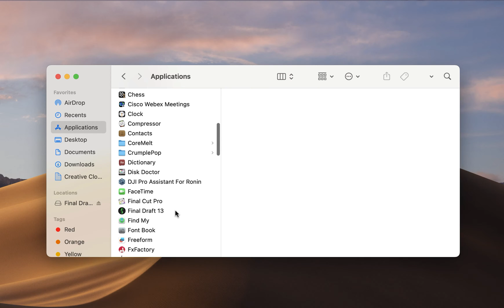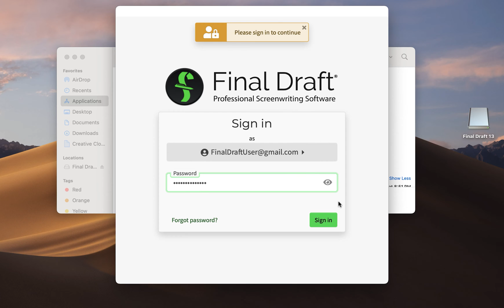Install on Mac - Final Draft 13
Follow these easy instructions on how to install Final Draft 13 for Mac.

Final Draft, a Cast & Crew Company, has published Final Draft® software – the number-one selling screenwriting application in the world – for over 30 years. Final Draft is the only screenwriting software that allows writers to fully customize their writing environment, streamlines their process, maximizes productivity, and automatically paginates and formats scripts to industry standards. With Final Draft, writers can focus on what they do best - writing. Used by such industry giants as J.J. Abrams, Bong Joon Ho, Sofia Coppola, Guillermo Del Toro, Issa Rae and Aaron Sorkin, Final Draft software is the professional’s choice and the entertainment industry standard. In addition to its flagship software product, Final Draft offers the annual Big Break® Contest – a screenwriting competition that launches careers, and awards over $80,000 in cash and prizes. Final Draft also offers Final Draft Go for iPhone and iPad, making creativity truly portable. To learn more about Final Draft and its products and services,